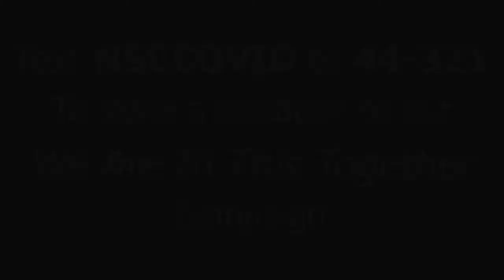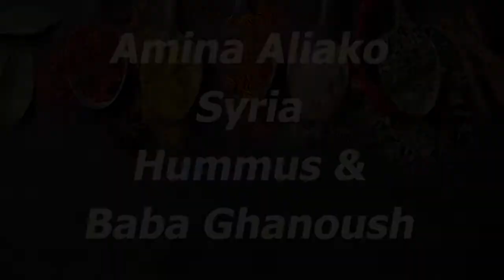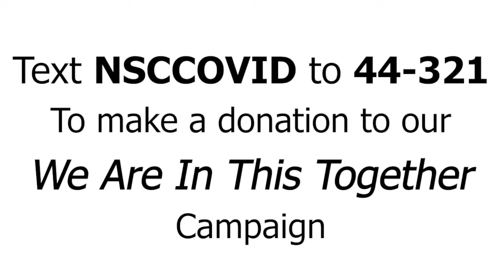NSC Cooks Around the World: Syria